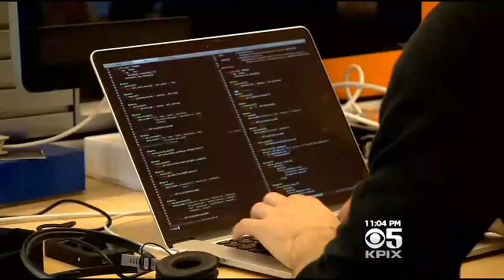Study: Tech Companies Bypass Asians For Executive Jobs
A new study released Wednesday finds while Asians are a dominant force in Silicon Valley companies, very few are rising to the top. Sharon Chin reports. (5/6/15)